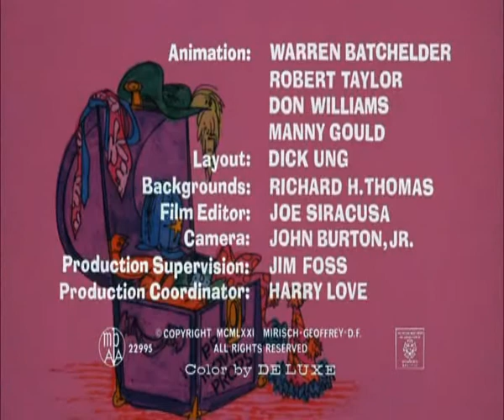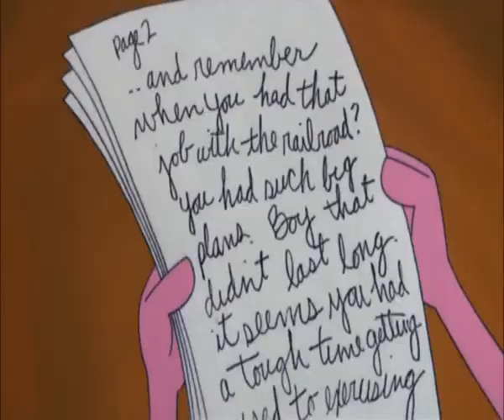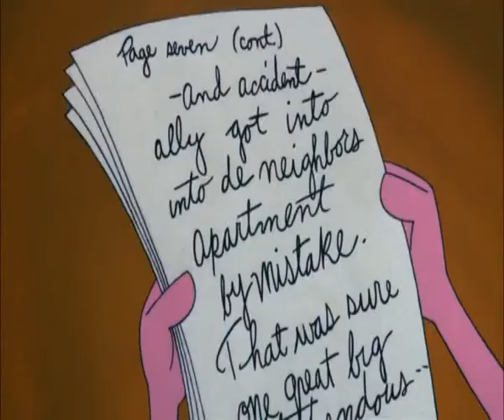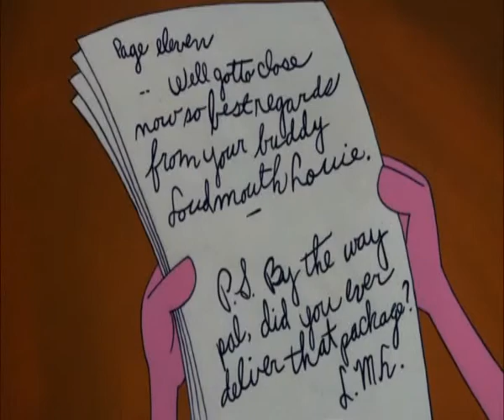71 Le journal de la panthère rose